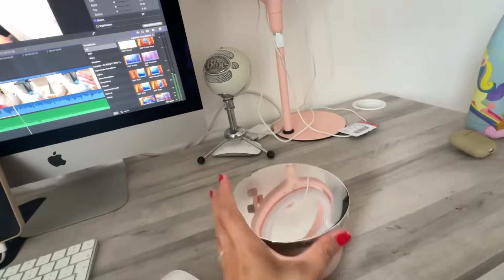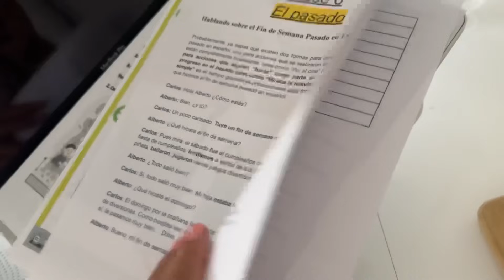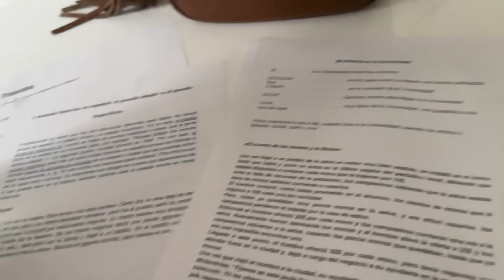👸❤️ESPERANDO QUE DECIDA🪷mis clases de español📚LA FECHA se acerca.